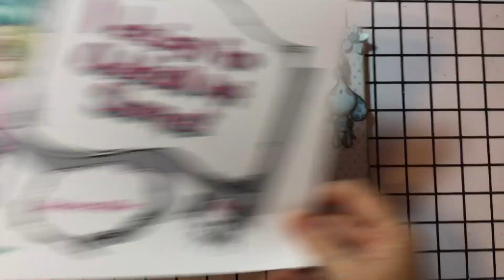OddBallArtCo , Baby Hop for Crafty Ang. For Baby Logan .I have Letter A.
Baby Blog Hop for OddBallArtCo to celebrate CraftyAng. Birth of her Baby -Logan !!! I have letter A.